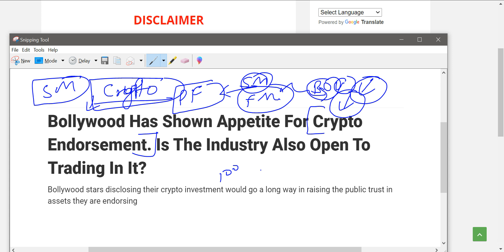यह क्या हो रहा है इस देश में ? BITCOIN | SAHARA | PACL | CHIT FUND | NFT | STOCK MARKET | CRYPTO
"OR"
Open Account With No.1 Full-Time Broker
                                " OR"
Open Account With India's No.1 Broker

Regards-
("ii")
Innocent Investor